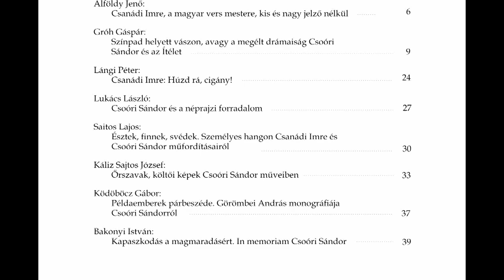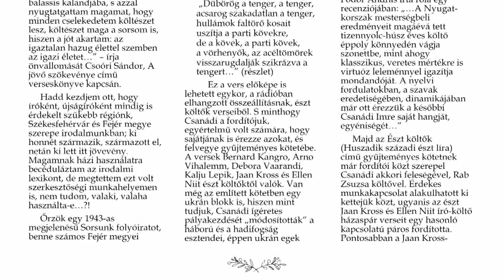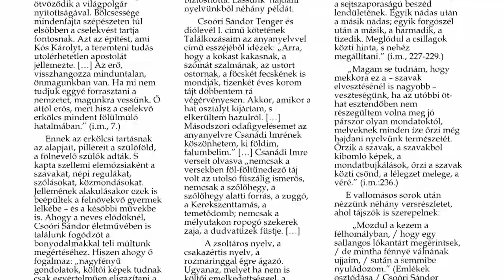Fehérvári Beszélgetések - Bakonyi István - 2023. január 3.